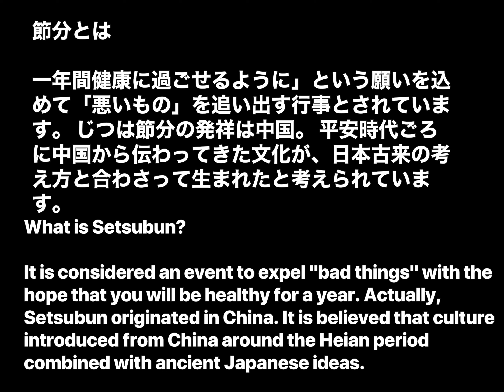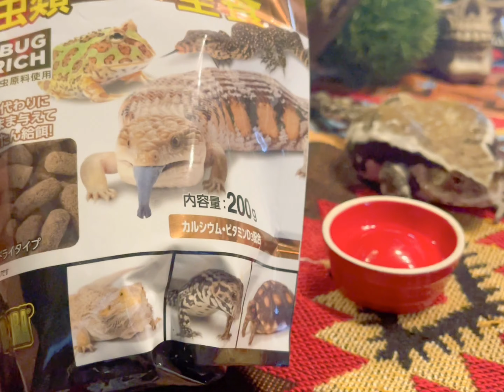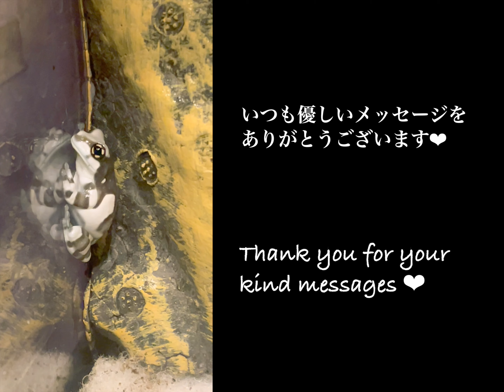DEMON, a frog, came to my house! Enjoy Japanese culture, Setsubun with frogs🐸❤️節分をカエルと楽しみました！